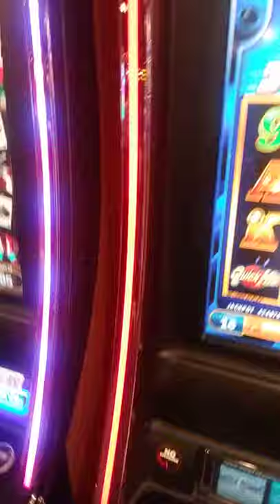OSCHINO WINS 4200$ ON SLOT MACHINE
CASINO NIGHT